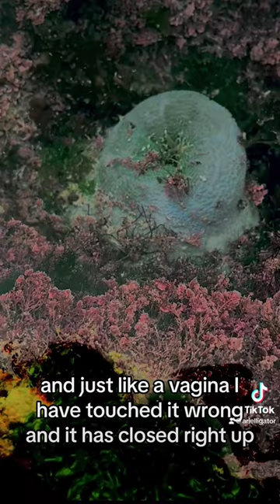bothering fish at birch aquarium